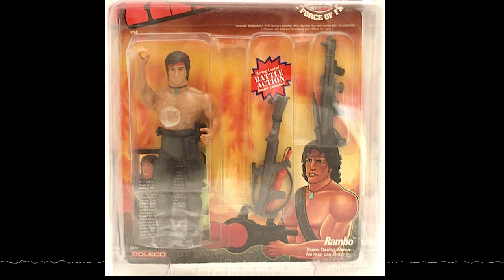Rambo! Controversial Saturday Morning Cartoons - a Cult Film Showdown podcast special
The animated hosts of the Cult Film Showdown explore the strangest time in human history - the late 20th century. A time when cell phones were the size of bricks and Rambo had a cartoon. Y'know, for kids!

Episode 2 "Rambo: The Force of Freedom"

The series ran for 65 episodes and was produced by Ruby-Spears Enterprises. It debuted on April 14, 1986 as a five-part miniseries and was renewed in September as a daily cartoon.

On Colonel Trautman's request, John Rambo leads a special unit, The Force of Freedom, against the paramilitary terrorist organization S.A.V.A.G.E. (Specialist-Administrators of Vengeance, Anarchy and Global Extortion).